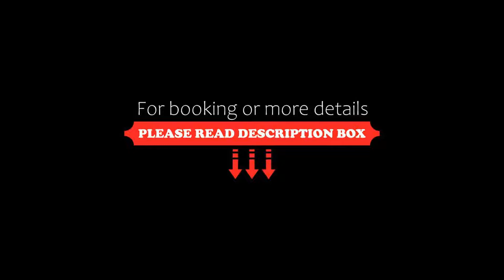Lamanna's Hotel Club, Castro di Lecce, Italy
About Property:
This property is 16 minutes walk from the beach. Featuring a bar and a garden, Lamanna's Hotel Club is set in Castro di Lecce, 200 m from Castro Marina Beach and 1.7 km from Grotta Zinzulusa. Among the facilities of this property are a restaurant, a 24-hour front desk and room service, along with free WiFi. The hotel features family rooms.
The hotel will provide guests with air-conditioned rooms offering a desk, a safety deposit box,...
Property Type: Hotel
Address: Via Litoranea Tricase 170, 73030 Castro di Lecce, Italy
Searching For
1. Lamanna's Hotel Club - Castro di Lecce - Italy
2. Lamanna's Hotel Club - Castro di Lecce - Italy Address
3. Lamanna's Hotel Club - Castro di Lecce - Italy Rooms
4. Lamanna's Hotel Club - Castro di Lecce - Italy Amenities
5. Lamanna's Hotel Club - Castro di Lecce - Italy Offers and Deals
Audio Credit:
Track Title: Blank Slate
Artist: VYEN